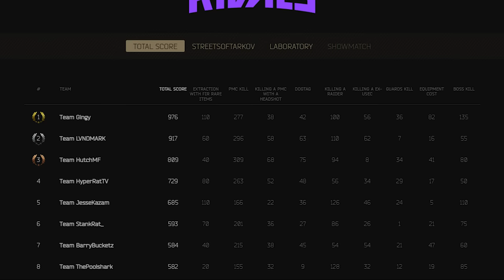Twitch Rivals LABS Round 2 (Final Stage) - Escape From Tarkov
Twitch Rivals LABS Round 2 (Final Stage) - Escape From Tarkov Highlights - Best Moments of Tarkov Twitch Rivals 2023 with SheefGG